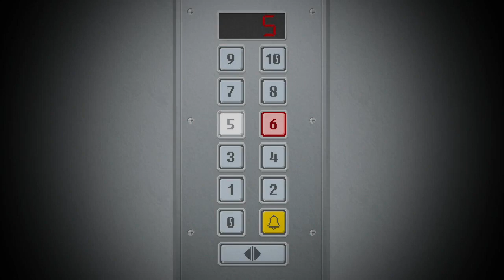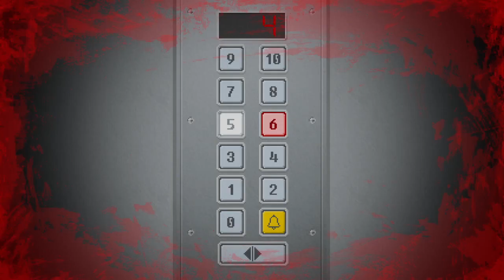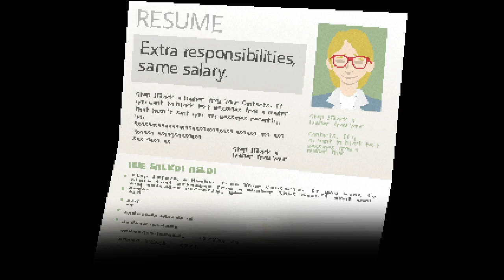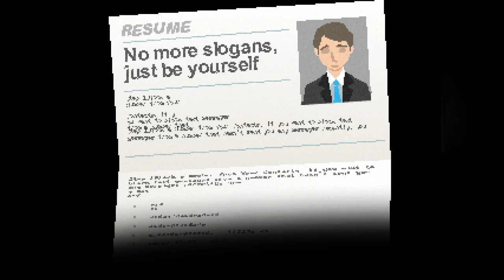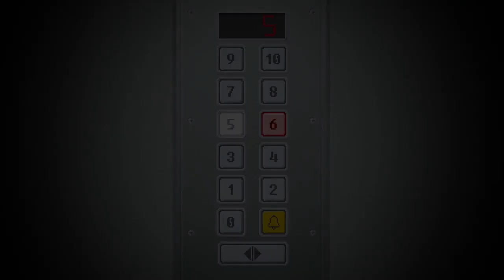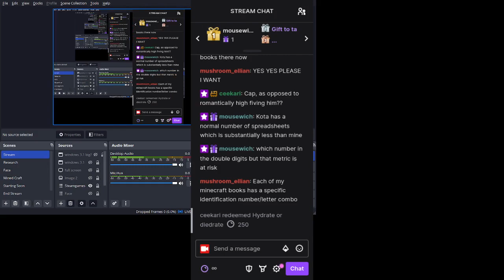The witch said, let there be lips [Yuppie Psycho 3/10]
This is the full, unedited VOD of my July 21, 2023 stream in which I played through a second chunk of Yuppie Psycho. I was joined by the fantabulous and wonderful: adayofaugust, Kota SintheticSkull, VanyelOrJustVan, MadKiska, Keltzy_, ItsKriber. and FaeMagpie.